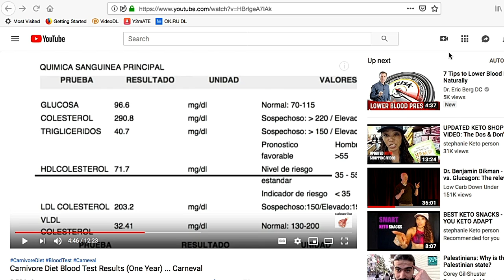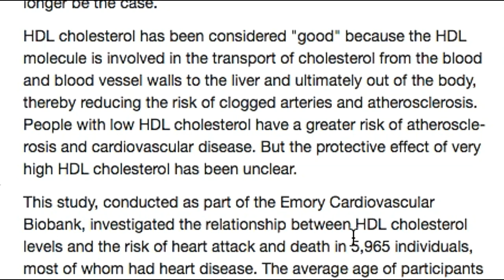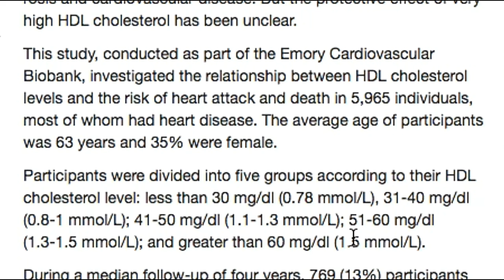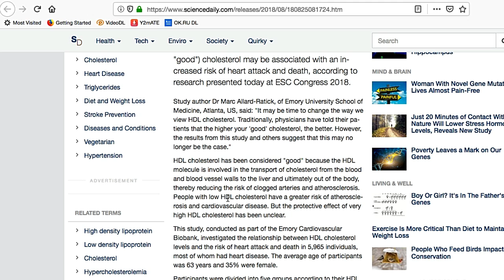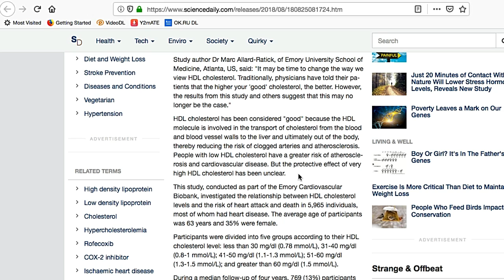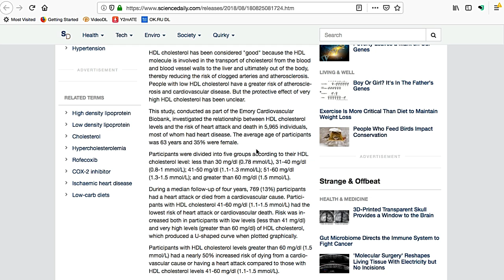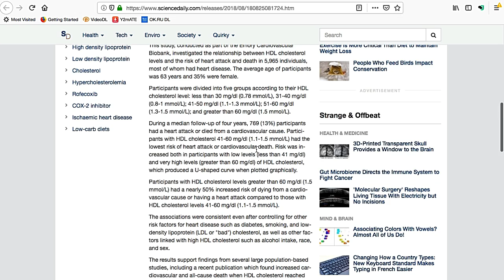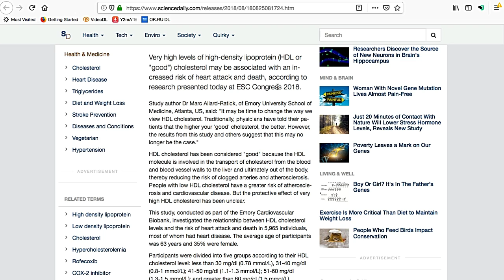HDL is Bad Cholesterol! Soyence Says ... Carneval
HDL is bad cholesterol...news flash! Traditionally known as the good cholesterol serving an anti-atherosclerotic function, the latest soyence proves without the shadow of a doubt that it actually is bad for you. At least in high serum concentrations.

What does science say? Not so fast. This hypothesis that high HDL cholesterol is bad for you is based on flawed science. Pseudoscience, bias, agenda, ideology, and in my opinion, the desire to one day justify HDL-lowering medications, seeing as the patent on LDL-lowering statins is about to expire, which will allow everyone to make cheap generic versions thereof.

One of the studies vegans always send me, which supposedly proves that high HDL is bad for you, is pure, unadulterated BS. First and foremost, that study was conducted on people with heart disease, not a sample representative of the entire population. Secondly, we know HDL has an active role in fighting atherosclerosis, or heart disease, so it would make sense that those people who have heart disease would also have high HDL levels. And just because there's a correlation between higher HDL and higher incidence of heart attacks and mortality IN A DISEASED POPULATION, that doesn't prove causation. But, if you are hell bent on implying causation here, why not blame heart disease for raising HDL levels? Bias, perhaps?

Lastly, to push the former hypothesis, you'd need to show some mechanisms by which HDL contributes to HD. Where is it? Meanwhile, we understand MECHANISTICALLY how HDL helps to lower inflammation and oxidative stress, both known causes of atherosclerosis, and we understand it helps to clear your blood walls of cholesterol as well.

In light of these facts, how does anyone dare to push this idea that HDL causes heart disease? Because they're dishonest and have an agenda that's not in your best interest.